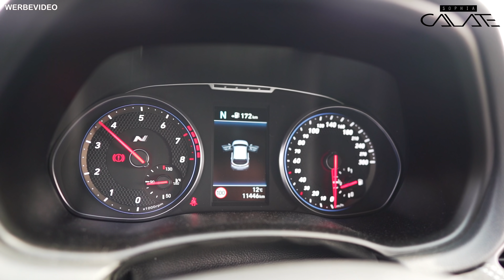Hyundai i30N Performance SMN300 Limited Edition mit 300PS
Heute teste ich mal für euch den Hyundai i30N Performance SMN300. Ein Neuwagen in einer Limited Edition mit 300PS von Simon Motorsport wovon nur 10 Stück gebaut werden!

🎵Musik von Otodayo Records: Matstubs - "Suspect"

📸Mein Kamera Equipment:

• Objektiv1: Sony 24mm F1.4 GM
• Objektiv2: Sony 85mm F1.8
• Selfie-Kamera: Sony FDR-AXP33
• Actioncam: GoPro HERO7 black